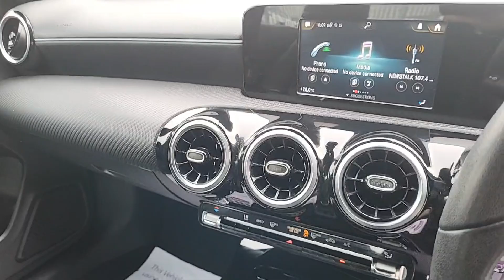201D15668 - 2020 Mercedes-Benz CLA-Class CLA180 Auto Style RefId: 461146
Introducing the sleek and stylish 2020 Mercedes-benz Cla Coupe 4 Door Auto in eye-catching red. This luxury saloon boasts a powerful 1.3 litre petrol engine and smooth automatic transmission for a premium driving experience. Packed with comfort and safety features including air conditioning, cruise control, multiple airbags, parking assistance and more, this vehicle guarantees a safe and enjoyable ride every time. With a full multi-point health and safety check, manufacturer specification servicing, and comprehensive warranty, you can purchase with confidence.